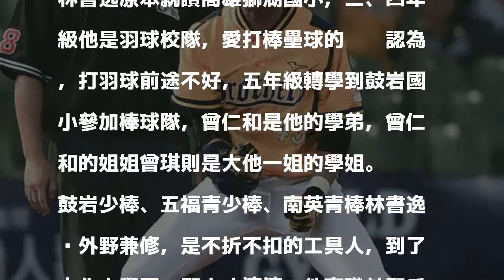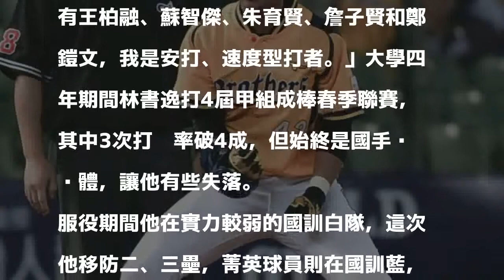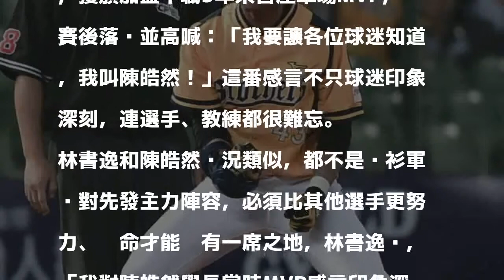中職》林書逸生涯最激動一刻 難忘「我叫陳皓然！」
象隊林書逸上場代打，昨敲出超前分數的三壘安打，成球隊贏球大功臣。（記者廖耀東攝）

發表評論評論如下。